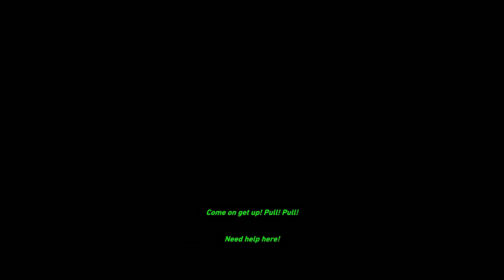Tomb Raider-A Road Less Traveled- Gameplay-Part-9- PC- ULTRA HD 1080P 60FPS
This is my Prologue and Intro for Tomb Raider game and non-commentary gameplay Part 9 A Road Less Traveled  of all Parts and characters and Lara Croft, all cut scenes until the ending of the game and full ending of Tomb Raider ,for PC,PlayStation and Xbox..

Upload Times: Tuesday,Thursday and Sunday by 3pm Central

Join my Adventure today and be part of my Journey in Gaming..

Tomb Raider-A Road Less Traveled- Gameplay-Part-9- PC- ULTRA HD 1080P 60FPS is an action-adventure video game developed by Crystal Dynamics and published by Square Enix,Crystal Dynamics began development of Tomb Raider soon after the release of Tomb Raider: Underworld in 2008. Rather than a sequel, the team decided to completely reboot the series, re-establishing the origins of Lara Croft for the second time, as they did with Tomb Raider: Legend. Tomb Raider is set on Yamatai, an island from which Lara, who is untested and not yet the battle-hardened explorer she is in other titles in the series, must save her friends and escape while being hunted down by a malevolent cult.

The game Tomb Raider-A Road Less Traveled- Gameplay-Part-9- PC- ULTRA HD 1080P 60FPS the player takes on the role of Lara Croft, a young and ambitious archaeology graduate whose theories on the location of the lost kingdom of Yamatai have convinced the Nishimura family—descendants from the people of Yamatai themselves—to fund an expedition in search of the kingdom. During Tomb Raider-A Road Less Traveled- Gameplay-Part-9- PC- ULTRA HD 1080P 60FPS  the expedition is led by Dr. James Whitman, a celebrity archaeologist who has fallen on hard times and is desperate to avoid bankruptcy, and is accompanied by Conrad Roth, a Royal Marine turned adventurer and close friend of the Croft family who serves as mentor to Lara; Samantha "Sam" Nishimura, Lara's friend and a representative of the Nishimura family who films the expedition for a documentary; Joslyn Reyes, a skeptical and temperamental mechanic and single mother; Jonah Maiava, an imposing and placid fisherman who is willing to believe in the existence of the paranormal and esoteric; Angus "Grim" Grimaldi, the gruff Glaswegian helmsman of the Endurance; and Alex Weiss, a goofy and bespectacled electronics specialist.

The game Tomb Raider-A Road Less Traveled- Gameplay-Part-9- PC- ULTRA HD 1080P 60FPS takes place on Yamatai, a fictional lost island in the Dragon's Triangle off the coast of Japan. The island—and the kingdom that once existed there—is shrouded in mystery, given its reputation for fearsome storms and shipwrecks that litter its coastline. Yamatai was once ruled by a queen named Himiko, known by her honorific title of "Sun Queen," who, according to legend, was blessed with shamanistic powers that enabled her to control the weather. Very little is known about Yamatai's history in the time since Himiko's death, other than that the island's infamy was established shortly thereafter. In exploring the island, the player may find evidence that—among others—Portuguese traders, United States Marines, and a Japanese military project were all stranded on Yamatai at various points throughout history. At the start of the game, the island is populated exclusively by the Solarii Brotherhood, a violent cult of criminals, mercenaries, and shipwreck survivors. The Solarii Brotherhood has established its own society based on the worship of Himiko, complete with a social structure and laws, with their exact purpose and intentions being explored throughout the story.